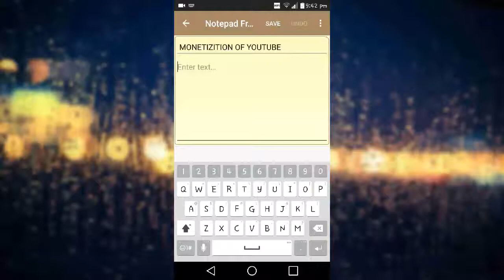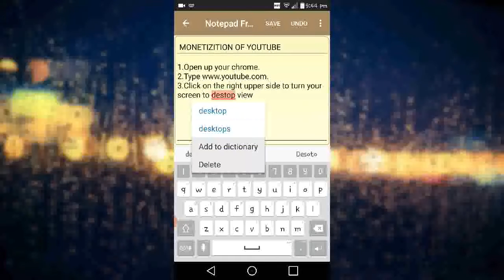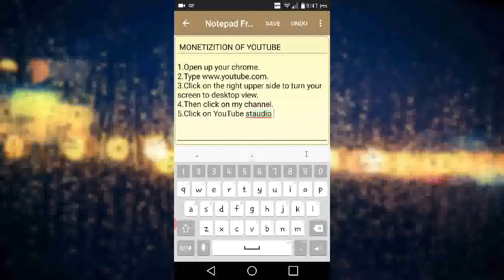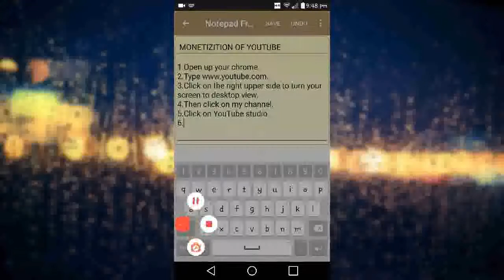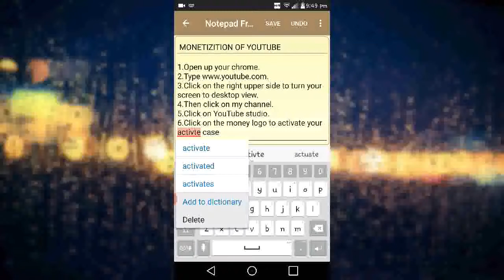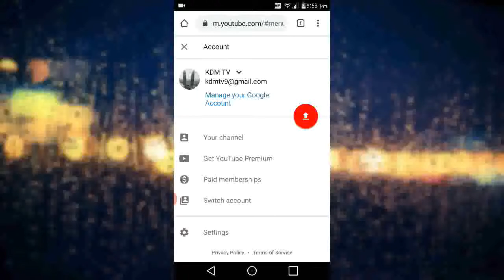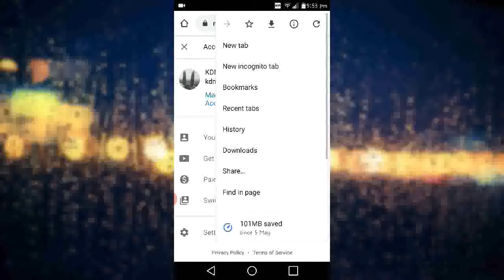How to monetize YouTube videos 2020